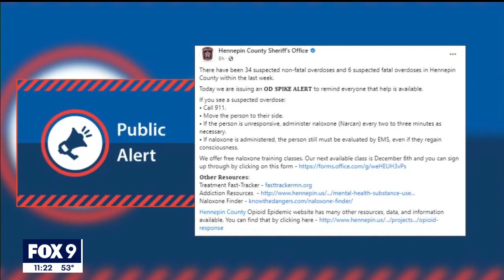Hennepin County issues overdose spike alert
The Hennepin County Sheriff’s Office issued an overdose spike alert Thursday, reminding residents that help is available if you see a suspected overdose.